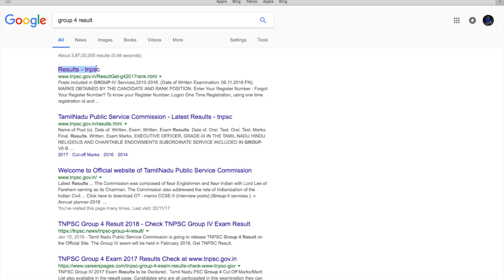How to check tnpsc group 4 exams result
TNPSC Exams Result